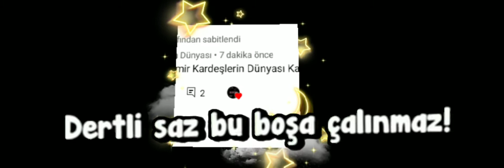demir kardeşlerim dünyası 😱😘😭bana abone olduggggg